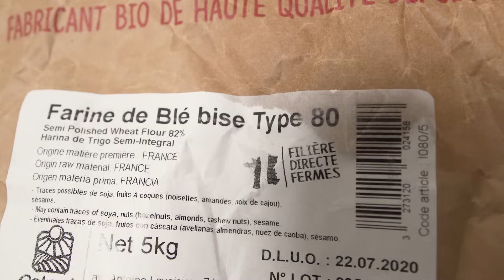Si vous êtes débutant, voici comment faire du levain maison... (ép. 1)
Grüezi ✌️
Vous avez envie de faire votre propre pain au levain maison mais vous êtes débutant et vous ne savez pas comment faire ?

Ça tombe bien, dans cette nouvelle série je vais vous montrer pas à pas comment faire votre premier pain au levain. Aujourd'hui on commence par la base : faire un levain maison et l'entretenir tous les jours !

🗝 LE PROCÉDÉ 🗝

◆ PHASE 1 ◆
- Jour 1 : 20g de farine complète (T80 ou au-dessus) + 20g d'eau à température ambiante voire tiède + 1/2 CàC de miel. Laisser reposer 12h dans un endroit chaud et sec (au-delà de 25°C)
- Jour 2 (ou 12h plus tard) : ajouter 40g de farine complète + 40g d'eau à température ambiante voire tiède. Laisser reposer 12h dans un endroit chaud et sec (au-delà  de 25°C)
- Jour 3 : ajouter 40g de farine complète + 40g d'eau à température ambiante voire tiède. Laisser reposer dans un endroit chaud et sec (au-delà de 25°C)

◆ PHASE 2 ◆
- Jour 4 : garder 100g de levain et ajouter 50g de farine (T45 ou T65, mais vous pouvez continuer avec de la farine complète) et 50g d'eau). Laisser reposer 24h dans un endroit chaud et sec (au-delà de 25°C)
- Jour 5 : idem !
- Jour 6 : idem !

⏬ Vos retours sont importants pour moi, dites-moi dans les commentaires ce que vous pensez de cette vidéo et ce que vous voudriez voir sur la chaîne ⏬